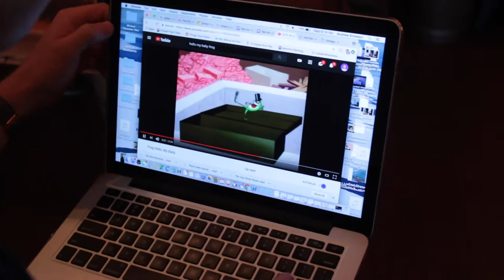NYPD: Tap Division - S1E1 (New Tapper In Town)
An inside, mocumentary, look at the Police Division that no one knows about... yet. The Tap Division is a low funded division of law enforcement that deals with petty theft, public urination, parking violations, and more.

CREATED & WRITTEN BY
Brandon Shapiro
Hartley Erickson
Matt Miller
Liam Schliesmann

STARRING
Captain Roxford Locksley - Brandon Shapiro
Hank Hendricks - Hartley Erickson
Ralph McPherson - Matt Miller
Barry Sturnglarsh - Liam Schliesmann

Brandon Shapiro @brandonshapiro
Hartley Erickson @hartley.erickson
Matt Miller @mattomiller
Liam Schliesmann @_liam_gram